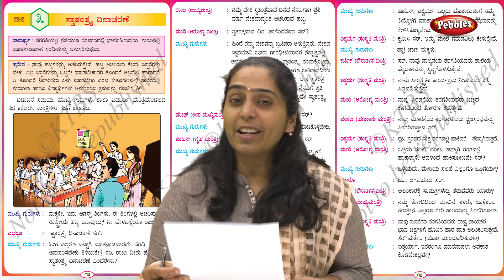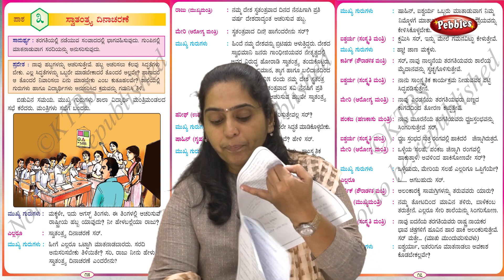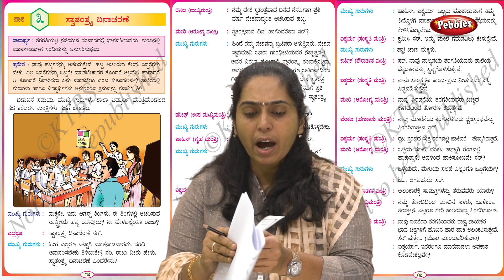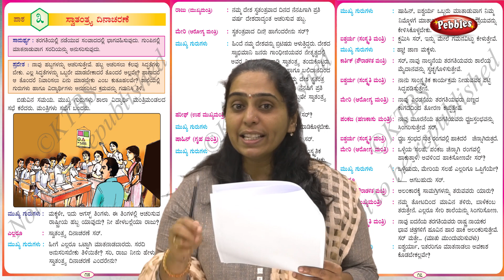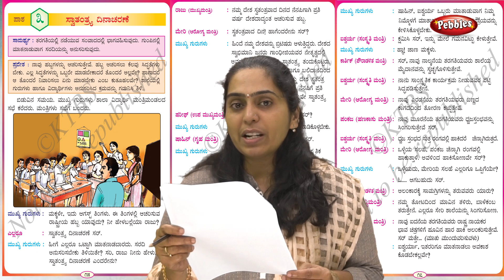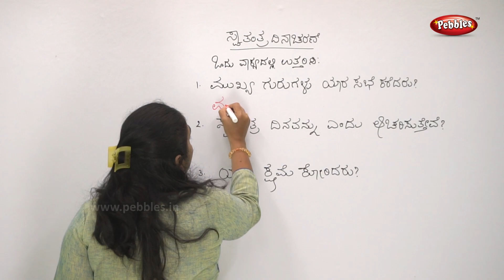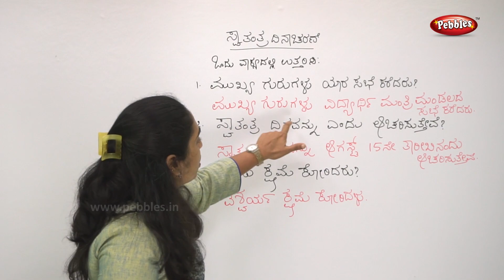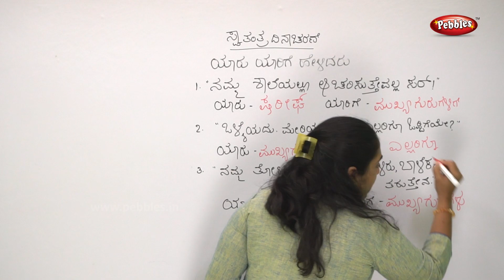3rd Std Kannada Subject | Chapter - 3 Swatantrya Dinacharane ಸ್ವಾತಂತ್ರ್ಯ ದಿನಾಚರಣೆ | Kannada Lesson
3rd Std Kannada Subject || Chapter - 3  Swatantrya Dinacharane  ಸ್ವಾತಂತ್ರ್ಯ ದಿನಾಚರಣೆ | Kannada Lesson